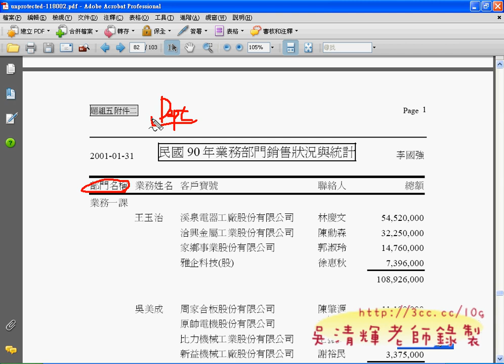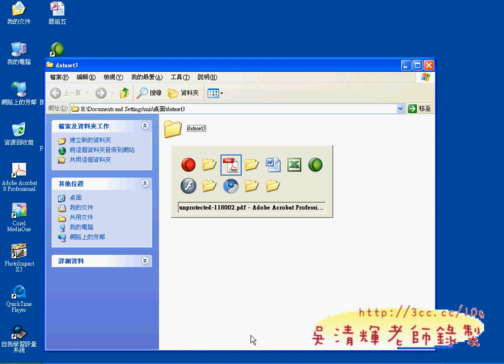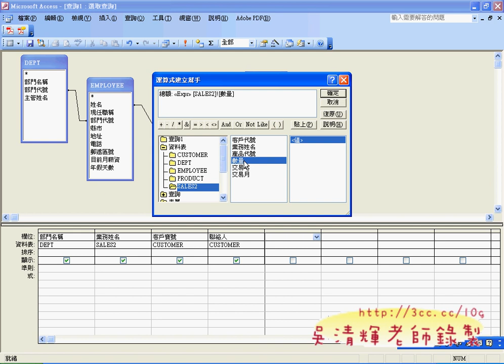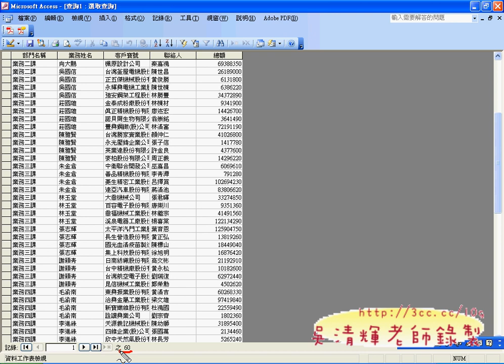03_題組五附件二ACCESS.avi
康寧護專乙級軟體應用第 6 次上課

應康寧護專彭老師邀請，指導該班乙級軟體應用，
提升該班乙級通過率為目標，讓學生升學加分，
上好學校更有希望，因目前教育部對技職體系的升學方針，
希望降低聯考分數分發比例，提高推甄、技優等名額，
預估目標為 3：7，從原本全部採分發的方式，
慢慢提高推甄名額到 7成，可想而知往後證照所佔的比重會越來越高，
而乙級將是至少最低的門檻，其他再比他類型足資證明技能佐證資料，
而這方面正照算是最明確且最易於取得的客觀標準，
因此近幾年漸吹起考證照風，漸漸影響推甄升學的結果，
尤其是私校尤其積極，甚至一個班取得超千張證照，
雖說除了乙丙以外的證照沒有明定加分標準，
但目前書審資料要能豐富，證照算是一種最快速簡便的方式，
此外，除了張數外，質量也非常重要，
若考取的都是OFFICE類證照，如MOS、TQC等，似乎與乙、丙級的軟體應用重複，
考了也只能說你比較認真，比別人更積極證明自己的專業，
建議往高階考，如OFFICE 2007或2010證照，
或是PHTOOSHOP、DREAMWEAVER、FLASH、VB6、VB2008、ASP或JAVA等，
但以上準備期長，且不易取得，建議可以多花時間先準備只考學科的證照考試，
如WM6、IM7、專案管理概論、HTML、MYSQL、LINUX系統管理、LINUX網路管理等，
以上都只考單複選題的題庫，只要將提庫背熟，要通過就不難。
其實，足以證明你專業的證照，對升學有更大的的幫助，
吳老師本身於民國九十二年報考並通過考試，取得証照，因此深知考試流程中應特別注意事項，
分析題目之重點，使讀者易於理解問題重點，並將各題組以說故事的方式敘述，
減少自學所耗費時間。
解答以最精簡為原則，避免複雜易錯的解題方式。
並配合生活化的解說，免除必須死記的痛苦；此外更可活用於職埸。
解題方式以學習者為中心，為吳老師之多年教學菁華，以最淺顯易懂的方式呈現。
解答以Excel為主，Access為輔：由於Excel在運用較廣與操作介面較Access易於上手，
因此教學上以Excel 解法為主。

康寧護專,技優,推甄,乙級軟體應用,電腦證照考試,吳老師,吳清輝老師,書審資料,TQC